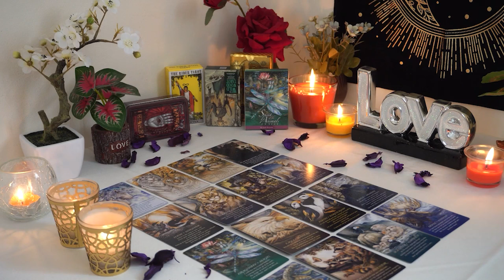SAGITTARIUS💘 You're Meant to be With This Person. Sagittarius Tarot Love Reading